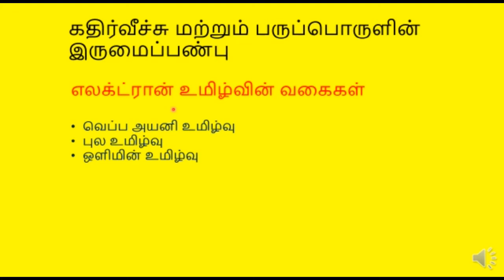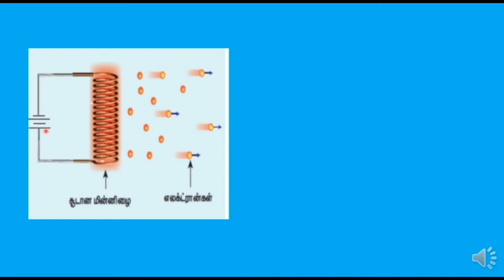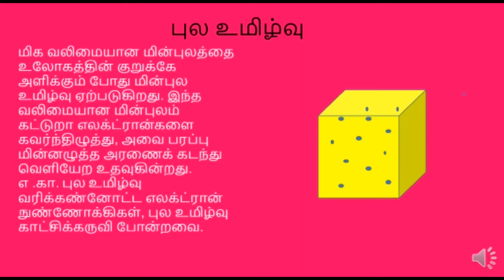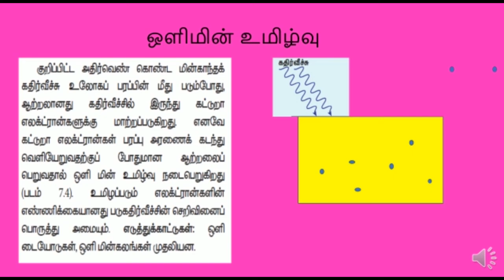Electron Emission IN TAMIL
+2 physics,
Electron Emission, Thermionic emission, Field emission, Photo electric emission, Secondary emission in Tamil